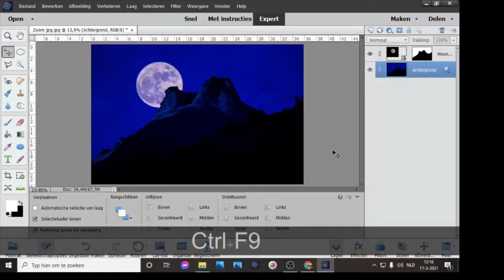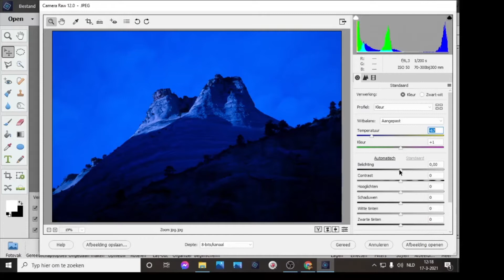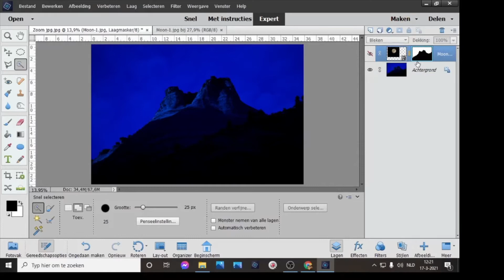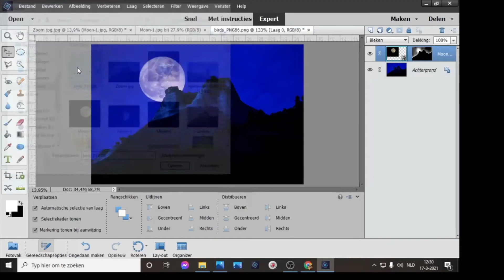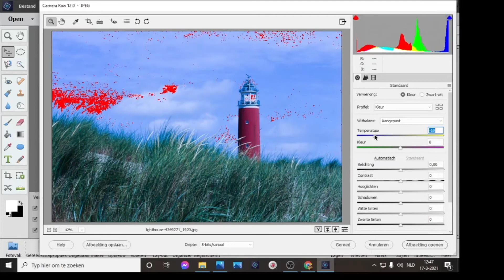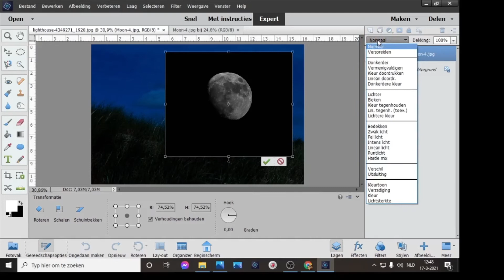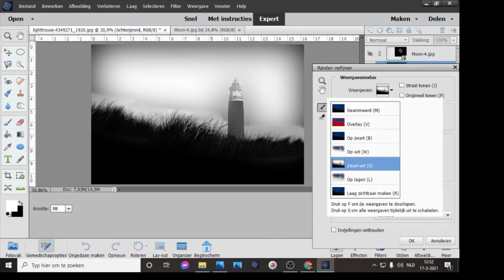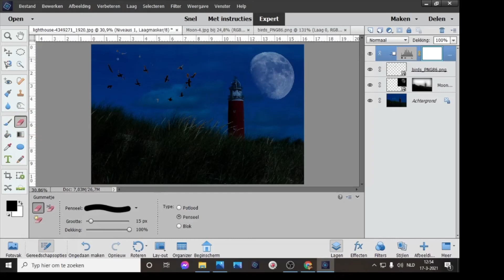les 8 beginners foto manipulatie